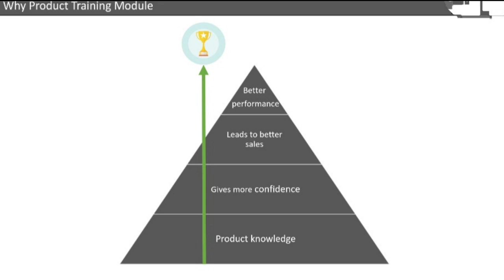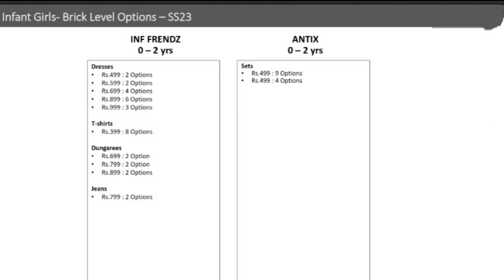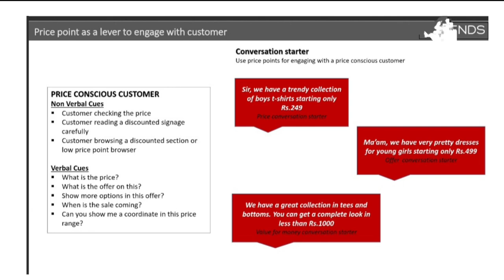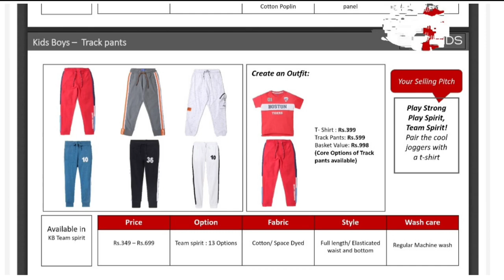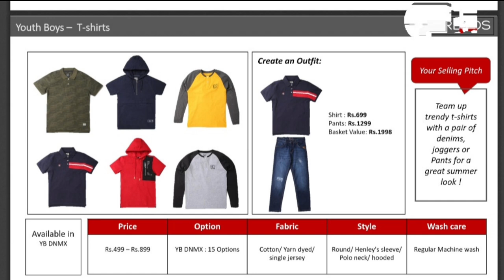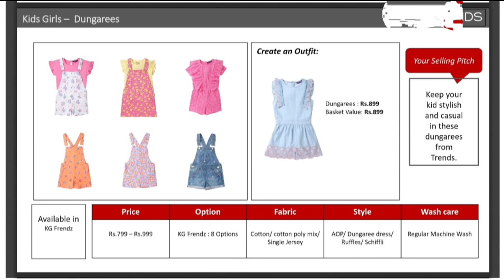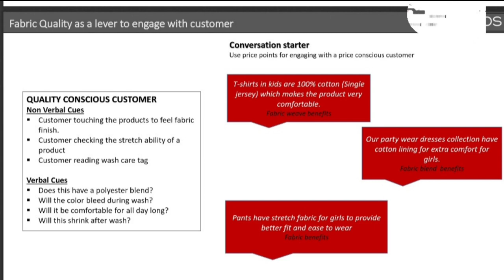Kids display guide reliance trends | SS23 | Product knowledge | myEworld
Kids display guide reliance trends
SS23
Product knowledge
 myEworld
Reliance trends product knowledge
Reliance trends kids product knowledge
Reliance trends kids wear display guide

Solved ⤵️

Reliance trends Kids wear product knowledge

Checkout more videos Below ⤵️⤵️